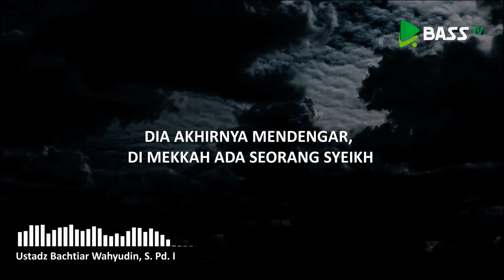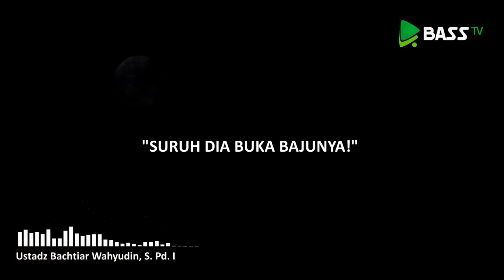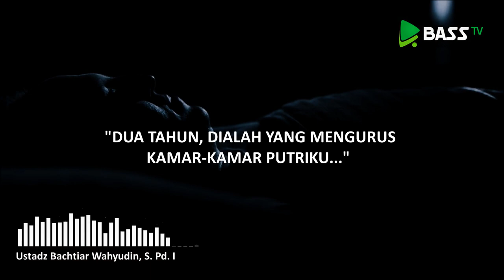Kisah Nyata Takwil Mimpi (Antara sedih dan lucu) - Ustadz Bachtiar Wahyudin, S. Pd. I.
sahabatBass sudah pernah mengalami mimpi yang aneh? Diceritakan ada seorang dari Jeddah mengalami mimpi yang sama selama 2 tahun. Dia bermimpi ada seorang laki-laki yang berlari di atas tembok rumahnya dan kemudian loncat ke loteng rumahnya, dan menghilang. Dia tidak sempat melihat wajahnya. Apa tafsirnya? Simak sampai selesai. Semoga bisa diambil hikmahnya :D

baarakallahu fiikum